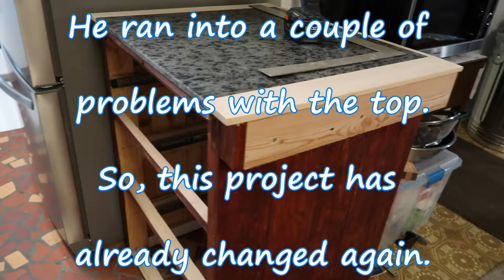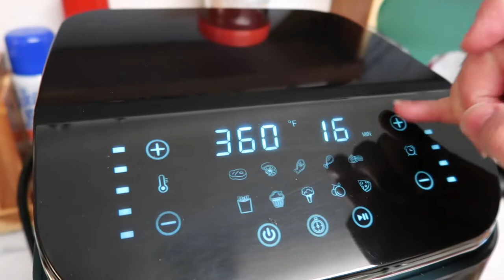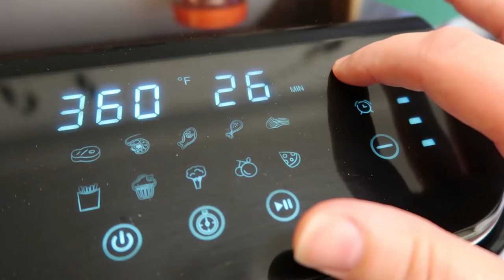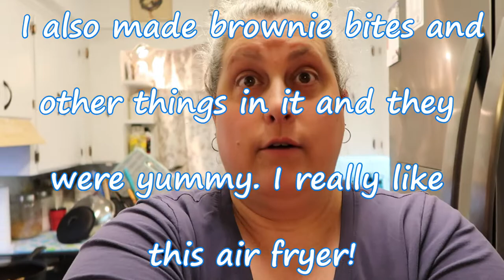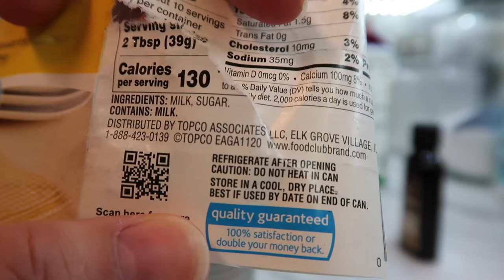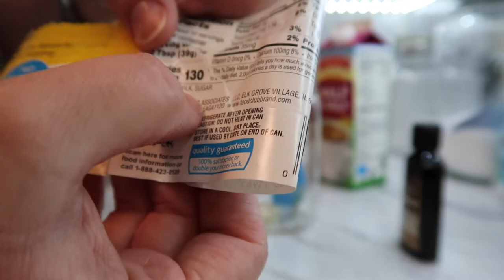What's for Dinner July 3-9 Air Fried Drumsticks and Coffee Creamer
Here is my planner channel I don't PR for her, I just love her so here is Fran from @grandplans shop Amazon Storefront This is the link to the Air fryer and the coupon code Kathy15

You can speed up videos by clicking on the bottom left corner cog if you don't know. You can also slow them down. So, if I'm going too slow speed me up a little, or if I am going too fast slow me down. I want to thank everyone for your support of my channel.